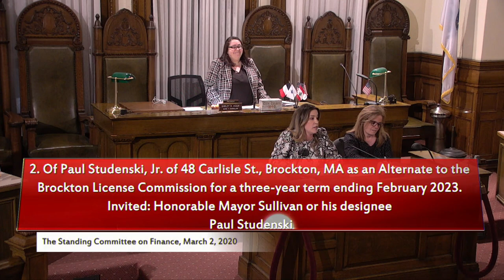Brockton Finance Committee Meeting 3-2-20